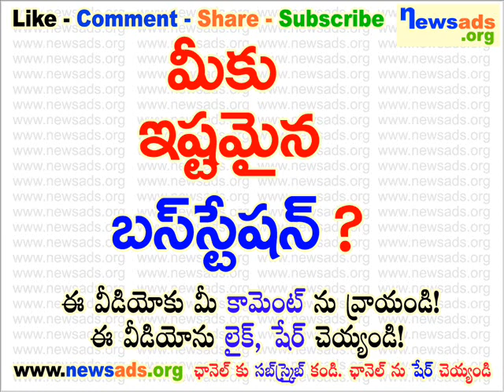మీకు ఇష్టమైన బస్ స్టేషన్?